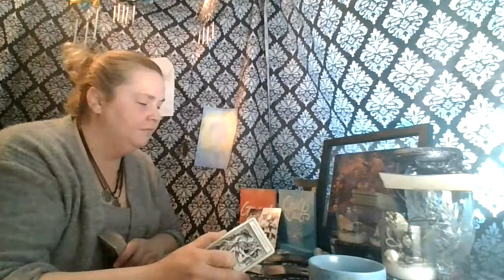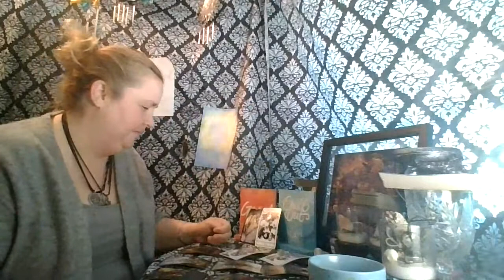Gemini 2nd 1/2 of April: Sometimes you have to break hearts